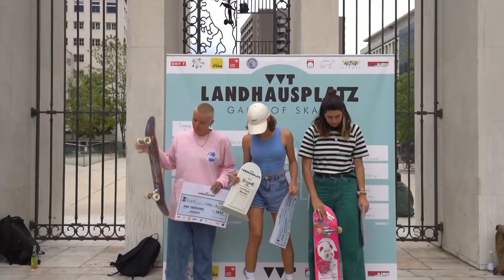VVT Landhausplatz Game of SKATE: Final Women | Candy Jacobs vs. Julia Placek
The legendary Candy Jacobs faces Young Gun Julia Placek in the final of the first ever VVT Landhausplatz Game of SKATE.